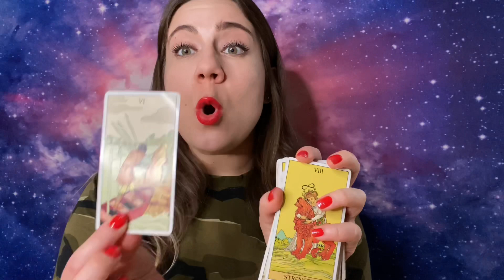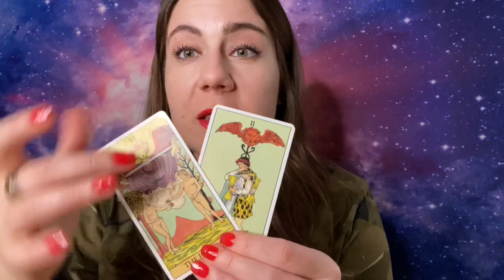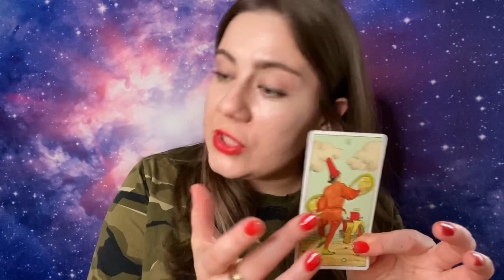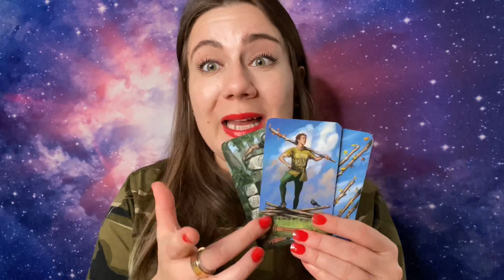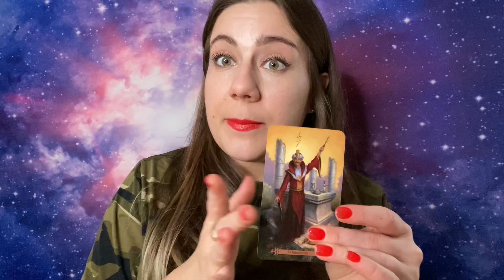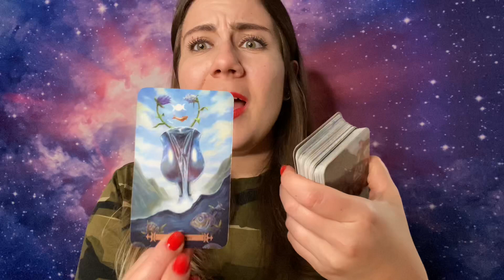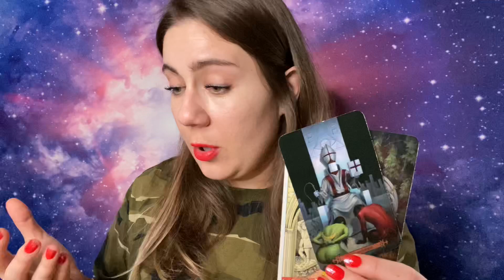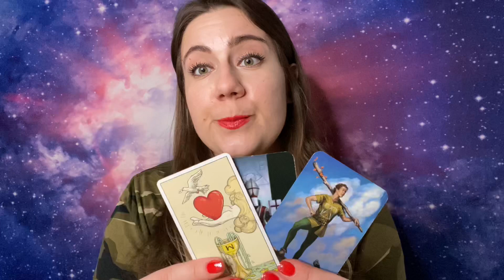PISCES💔-“YOU BOTH LOVE EACH OTHER❤️ SO WHY THE SILENCE?” MID MARCH TAROT 2021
This is for my PISCES Sun, Moon, Rising, Venus and of course cross watchers ;P

This a Timeless PISCES Love, Life, & Abundance Reading but for those of you who like timelines, it’s a MID MARCH Pisces ♓️ Tarot Reading!

Namaste 🙏🏻